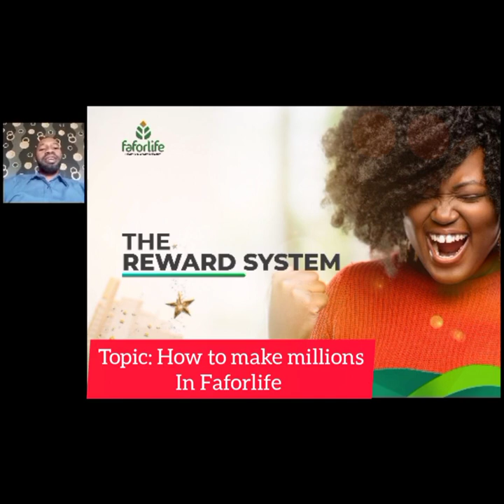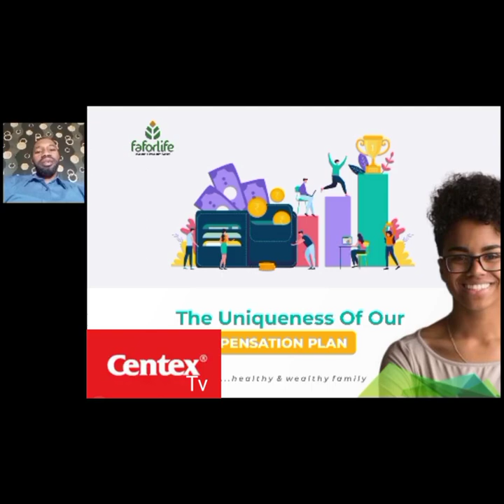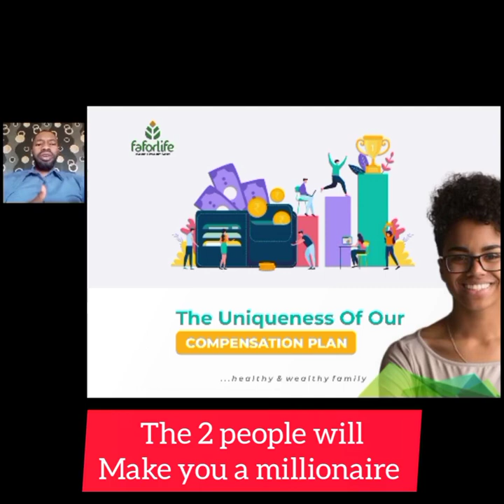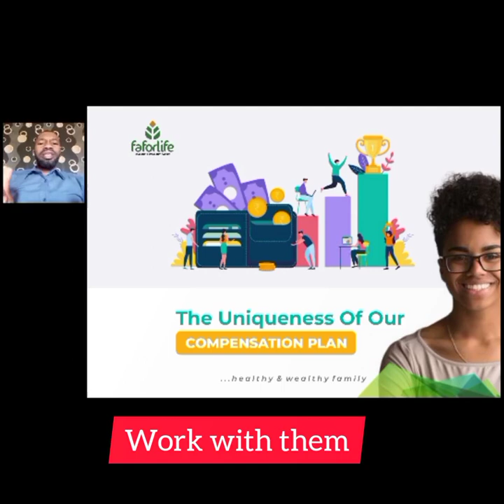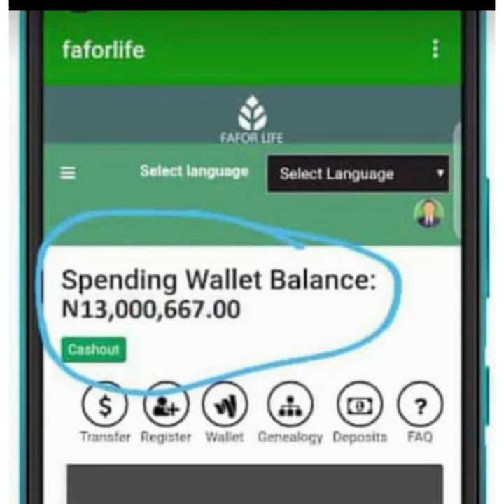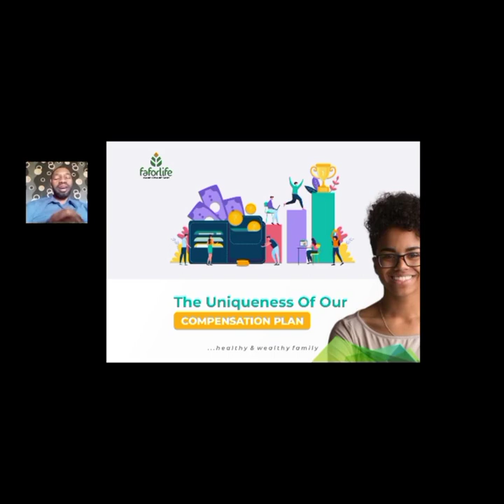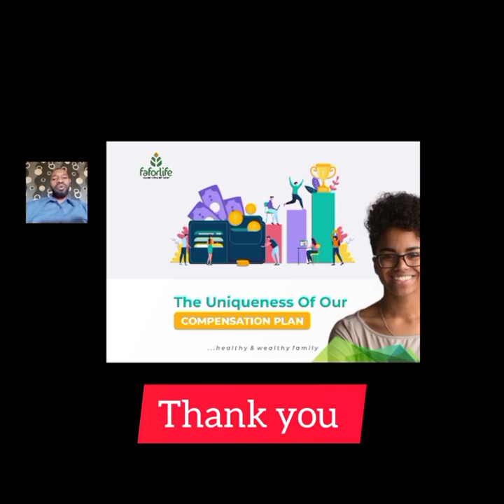MAKE $1000+/WEEK IN FAFORLIFE || SECRET REVEALED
Discover the steps involved in making millions in Faforlife in just few months. A secret has been revealed in this video. Share to your friends and comment